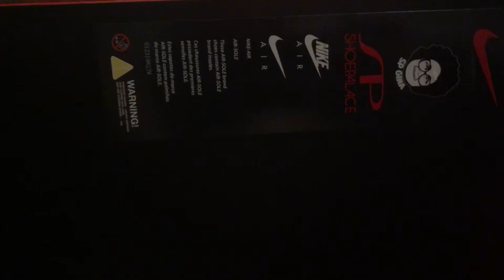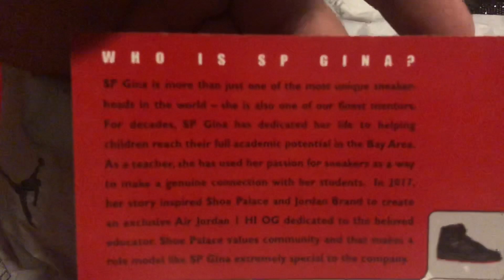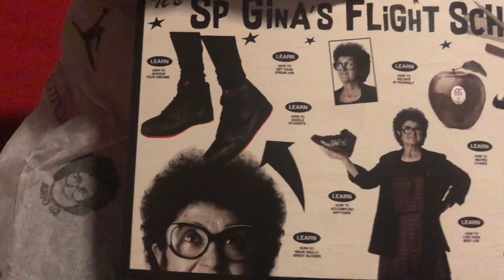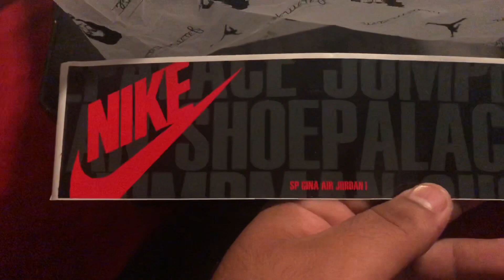Unboxing SP GINA AIR JORDAN 1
Straight and to the point unboxing SP GINA Air Jordan 1